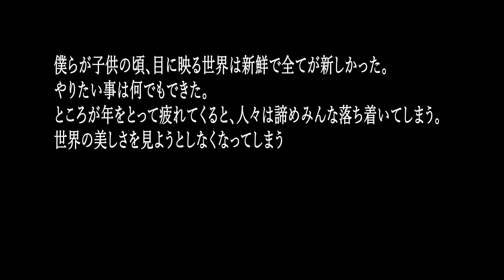【アウトドアベース】始動！！車中泊・釣り・スキー・MTB・キャンプなど！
このチャンネルは、普通の会社員夫婦が全て我流にアウトドアを満喫するだけの動画です。

年間100泊以上の車中泊をしながら、夏はダウンヒル・SUP、冬はスキー・スノーボードをしている動画を不定期でアップしていきます。
その他釣りやキャンプ、国内外の旅行も紹介していきたいと思います。

車種：ボンゴブローニィ5MT4WDディーゼル

現在諸事情により日本を離れているため、しばらくは過去動画がメインとなります。